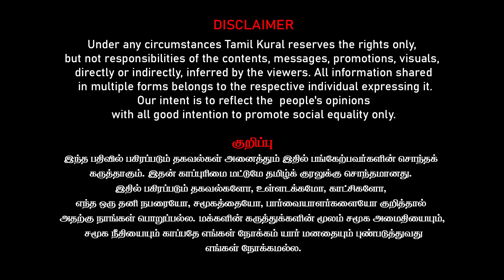Israel Hamas War Latest Attack - USA support ethnic cleansing | Iran Arab nations IN | Rooster Rahul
Israel Hamas War Latest Attack - USA support ethnic cleansing | Iran Arab nations IN | Rooster Rahul Explains